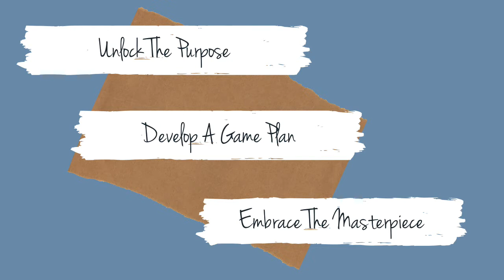Episode 105 What You Need To Know About Your Spiritual Game Plan with Cheri Fletcher & Cheri Gregory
What is a Spiritual Game Plan?
In this episode my friend and coach Cheri Gregory is going to interview me.

I want you know what is behind the title and why having a game plan is so important for me in order to live out my purpose.

Without having a Spiritual Game Plan we are not only unable to live out our purpose, we are defenseless against the enemy's attack on it.
My own struggle with being relevant, finding my place and wanting to be used by God has lead me on a personal journey to:

Unlock The Purpose God placed in me. To be relevant I have to be real. I have to be faithful in using the gifts God gave me.

Coming up with a game plan on how I can face the daily challenges and still be a light to others. That starts with prayer and scripture reading.

Accepting the intentional masterpiece that I am. Believing who God tells me I am! I am His workmanship, His heir and I am fearfully and wonderfully made.

So are you!  You matter!  You are relevant!

I hope this podcast, and future episodes, help you come up with Your Spiritual Game Plan.